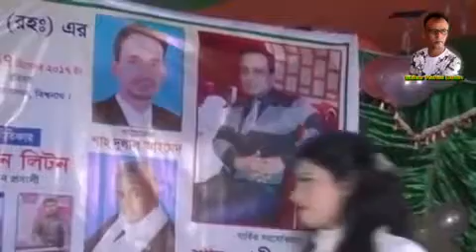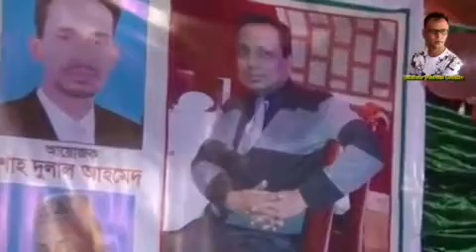kolI sorkar,,,kunba deshe lokaila...কলি সরকার কোনবা দেশে লোকাইলা